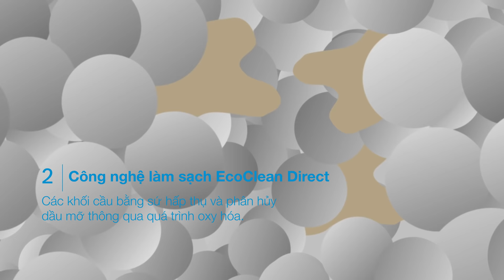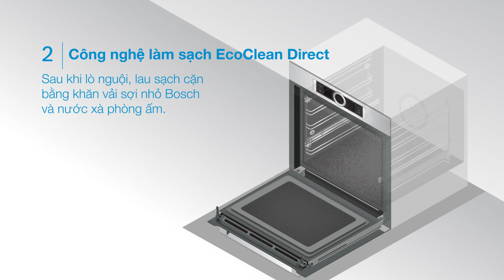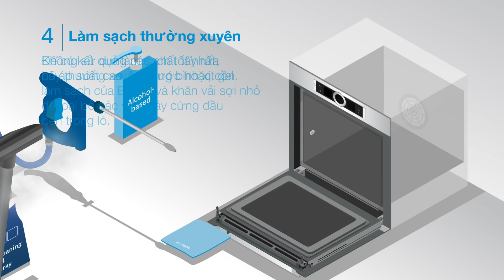Cách giữ lò nướng Bosch luôn sáng bóng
Quá trình sử dụng lò nướng dễ tích tụ dầu mỡ, thức ăn vụn làm thiết bị hoạt động kém hiệu quả. Để giữ cho lò nướng Bosch luôn sạch bóng như mới, hãy áp dụng ngay những cách làm sạch đơn giản mà hiệu quả sau.*

- Sử dụng tính năng EcoClean: Đây là cách làm sạch hoàn hảo dành cho những người không thường xuyên sử dụng lò nướng. Bề mặt bên trong khoang lò được tạo bởi những tấm vi sinh xúc tác chứa các hạt gốm vi mô có khả năng phân giải mỡ bắn lên tường lò. Khi lò nướng nguội, bạn chỉ cần dùng khăn sợi nhỏ nhẹ nhàng lau sạch bề mặt.

- Khởi động chương trình tự làm sạch EcoClean Direct: Khi bật lò nướng ở khoảng 270°C, dầu mỡ sẽ bị phá hủy hoàn toàn bởi quá trình oxy hóa mà không có khói hoặc mùi hôi nào. Sau cùng bạn chỉ cần lau lại bằng khăn vải sợi nhỏ để loại bỏ hoàn toàn vết bẩn. Lưu ý, bạn nên chạy chương trình này khoảng 2-3 tháng một lần để tăng hiệu quả làm sạch.

- Chạy công nghệ làm sạch lò nướng bằng nhiệt phân Pyrolytic: Công nghệ Pyrolytic có khả năng đốt cặn bẩn, vụn thức ăn, dầu mỡ… thành tro ở nhiệt độ lên đến 485°C. Sau khi hoàn tất, bạn chỉ cần dùng khăn ẩm lau lại bụi tro bên trong khoang lò.

- Vệ sinh thường xuyên: Một cách đơn giản để loại bỏ vết cháy cứng đầu bên trong lò là thường xuyên lau chùi bằng bình xịt gel làm sạch và khăn ẩm. Lưu ý không dùng vải nhám, bọt biển hoặc dụng cụ cạo để tránh làm xước bề mặt bên trong.

* Chức năng vệ sinh có thể khác nhau ở các mẫu máy
Bosch Home Appliances -  Thương hiệu Thiết bị gia dụng hàng đầu Châu Âu